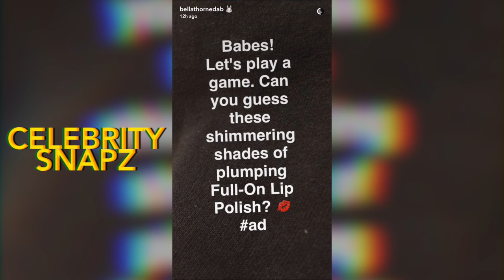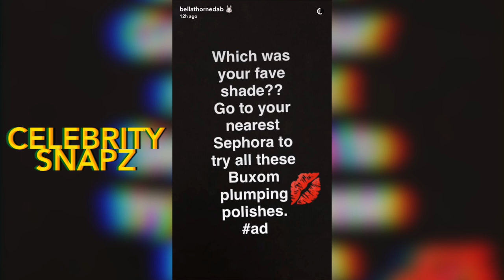Bella Thorne Reveals Nipple Piercing On Snapchat | FULL VIDEO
Bella Thorne showcases her latest piercing